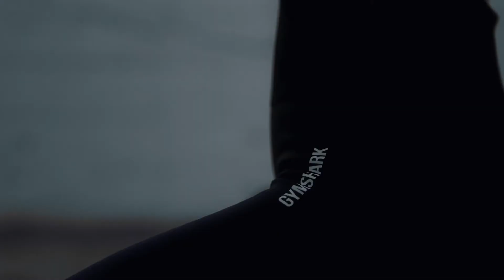MAMA Shark GymShark Spec Commercial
Had a crazy idea, brought it to life! So grateful to be surrounded by wonderful people who I couldn't have done this without.
Quay & Stephanie, videographers/photographers/editors extraordinaire.
To all the wonderful moms: Maureen, Marisol, Dennisha for not only being in this with me but sharing their amazing kids too!
To Pattie, best friend and assistant director, stand in mom, always there for me.
And my husband Andrew, for always supporting me, loving me, helping shape our son into the awesome little human he's becoming and for believing in me.